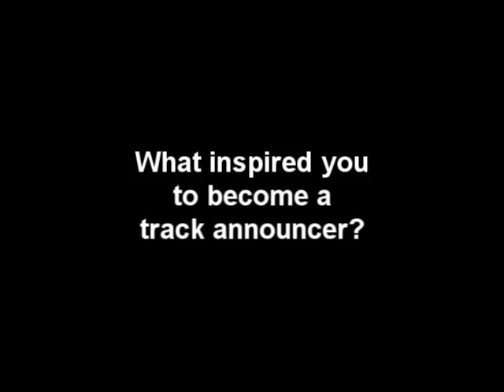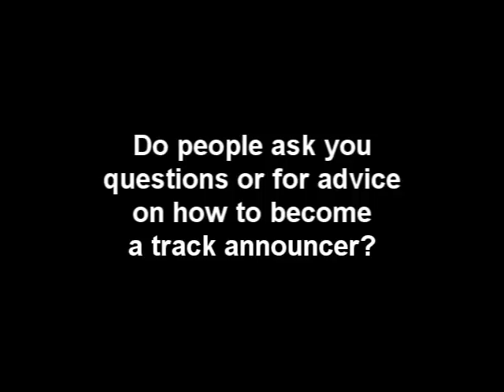Peter Galassi Why Racing Calling